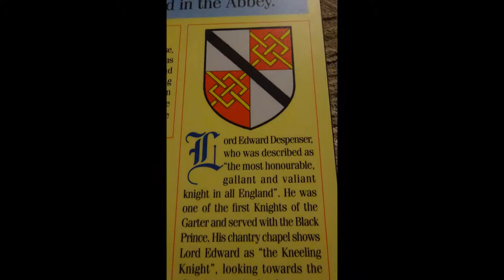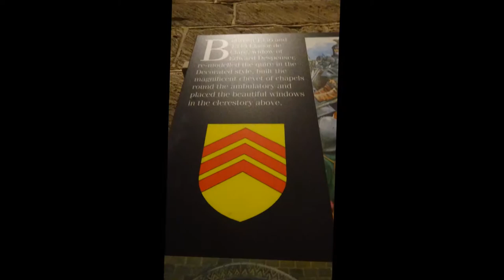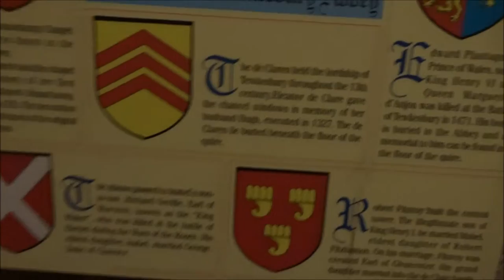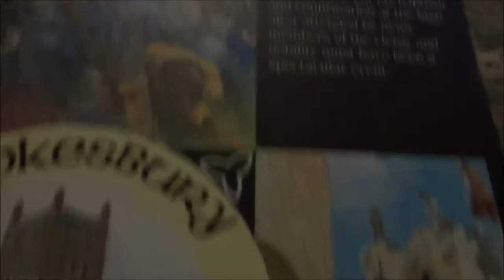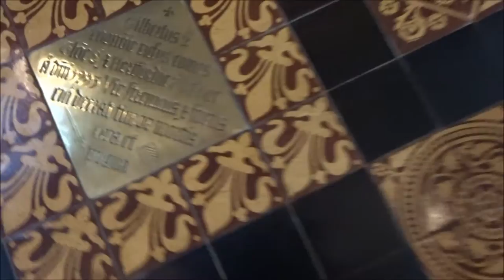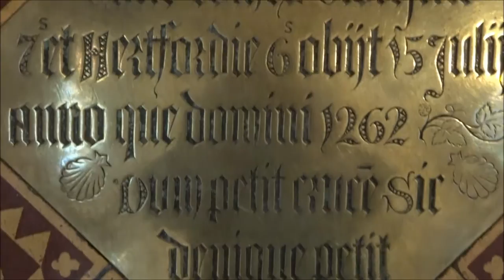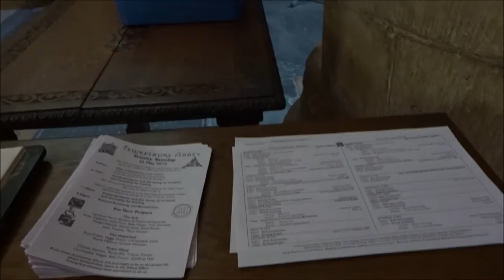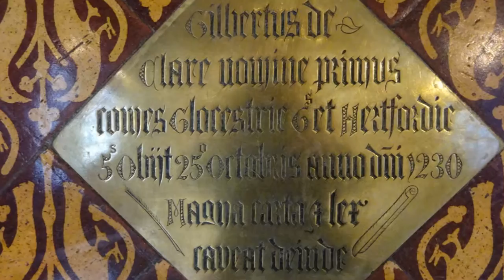Tewkesbury Visit, Part IV, 'A Magnificent Abbey and the de Clares' by Sheila, May 23rd 2016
Arriving quite early in the morning allowed me to wander around the inside of the Abbey without invading the space of others as I took precious images and absorbed the amazing beauty and history all around me. The de Clare family are  mentioned and visible in the Stain-glass and brass plaques in the floor near the altar---this was a great moment  finding the de Clares buried here, discovering many things about the Earls of Gloucester and the Women members of my Family Tree e.g. Eleanor de Clare...the church was mainly spared  by King henry VIII during the 'Dissolution of the Monasteries'--he was paid a sum of money for the building--a very fortunate thing indeed. Yes a worthwhile visit and I need to return again for another  look and  for souvenirs because  most places were closed on the Monday when I visited--plus  later in the day there was a funeral within the Abbey so the shop was also closed.